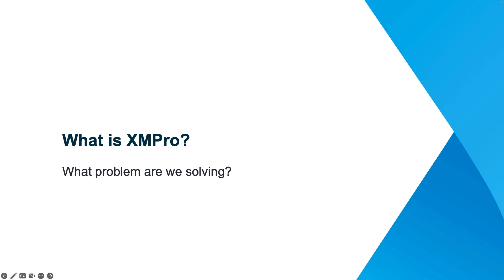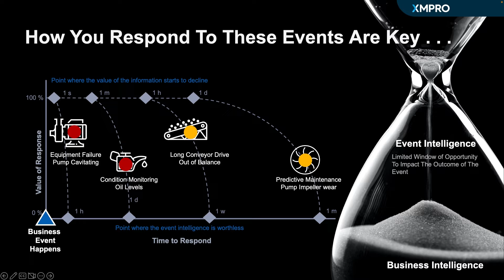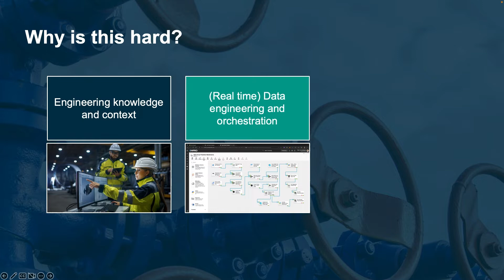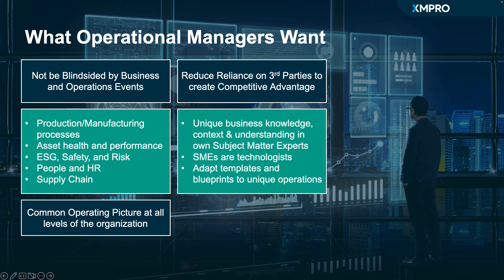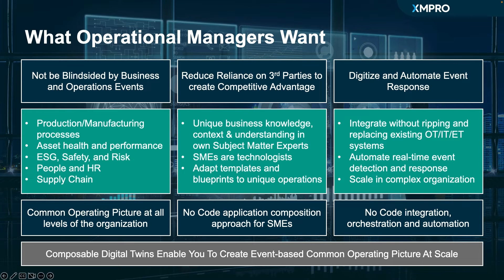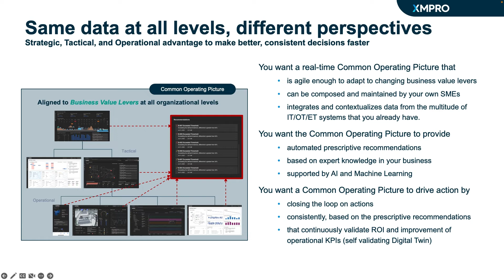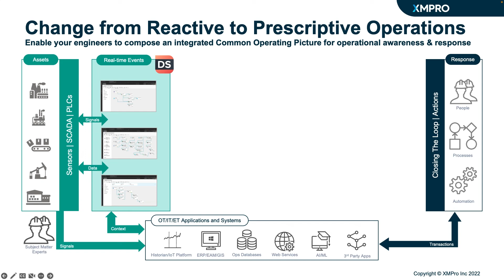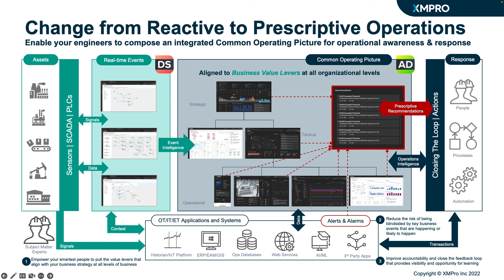PART2 | How To Manage Complex Operations in Real-time Using Composable Digital Twins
In this section, we discuss why having a Common Operating Picture is critical to a successful Digital Twin strategy for managing complex operations. We also discuss the difference between reactive and prescriptive operations, and why real-time event intelligence matters.